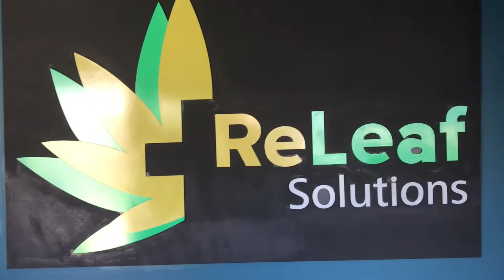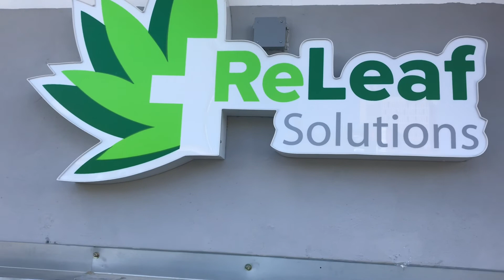iD / Dispensario VLOG CANNABIS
Aquí les presento la experiencia de sacar la identificación de paciente de CM y que puedes encontrar en un dispensario. Agradecimientos al personal de trabajo de ReLeaf Solutions por la colaboración. Cualquier duda, opinión o si quieren que toque algún tema específico, no duden en contactarme. Esto es para su disfrute! HAPPY BLAZE !

Agradecimientos a ReLeafSolutions y a J. Collazo